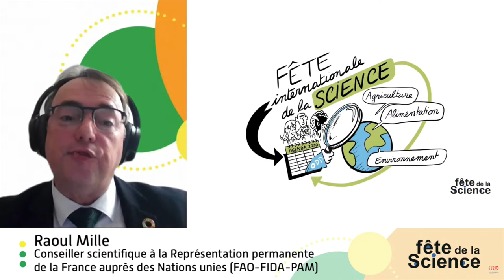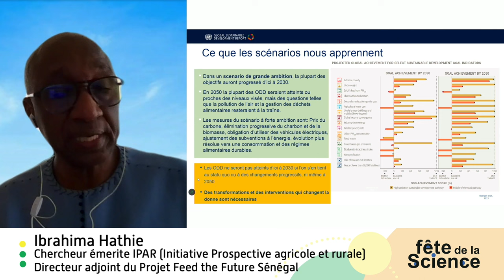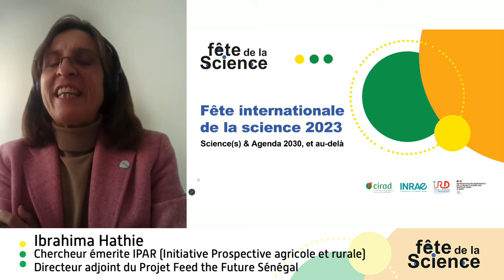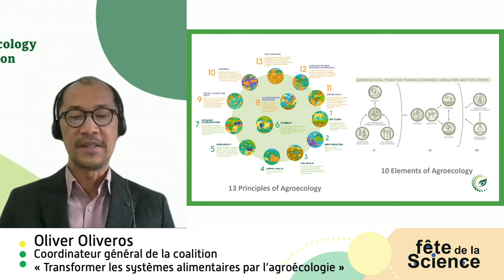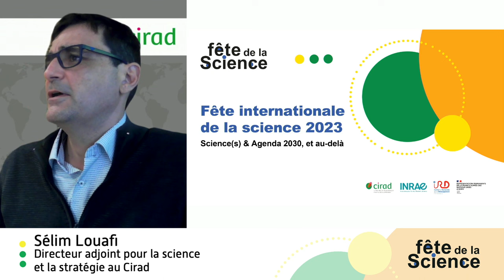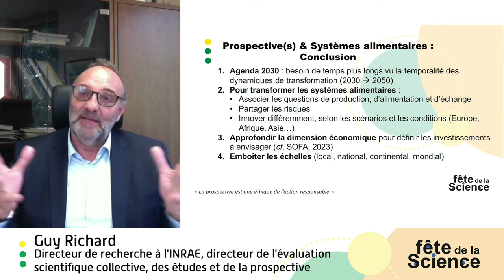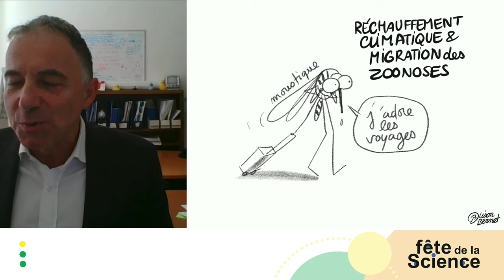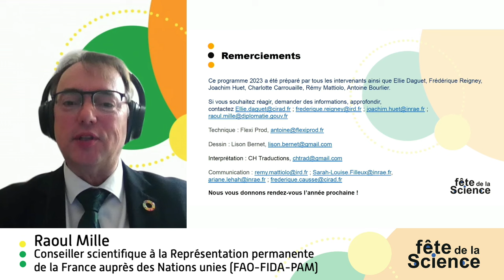Fête internationale de la science : agriculture, alimentation environnement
Le Cirad, INRAE, l’IRD et la représentation permanente de la France auprès des Nations unies à Rome coorganisent la troisième édition de la « Fête internationale de la science : agriculture, alimentation environnement ».

À cette occasion, un webinaire abordera l’Agenda 2030 : enjeux scientifiques des objectifs de développement durable, importance des initiatives internationales de recherches, et prospectives post 2030.